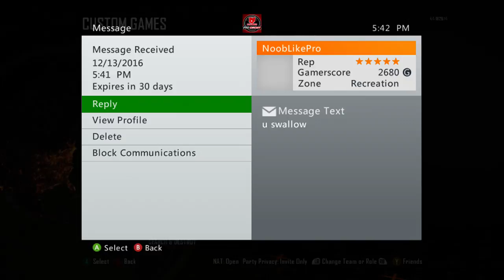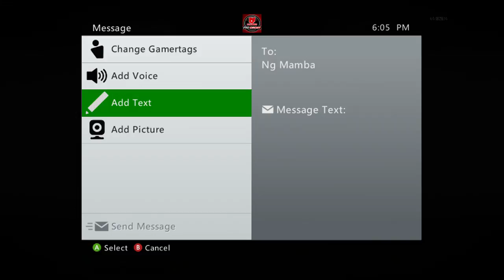UMG Proof vs. randoms